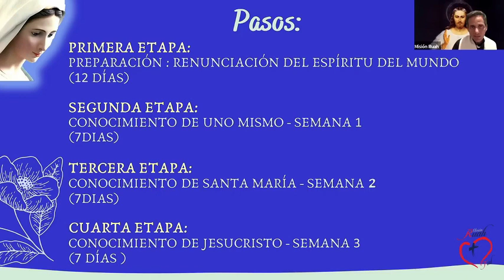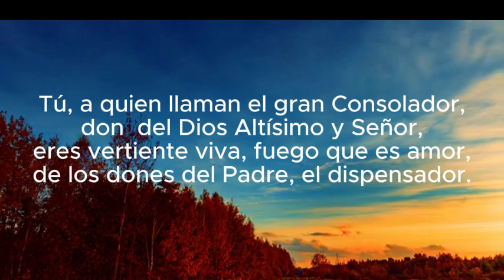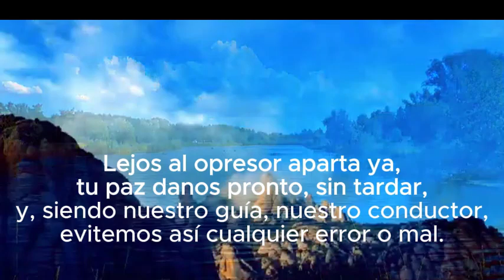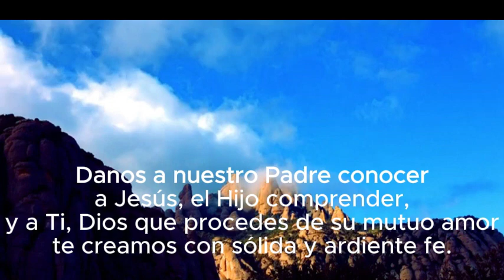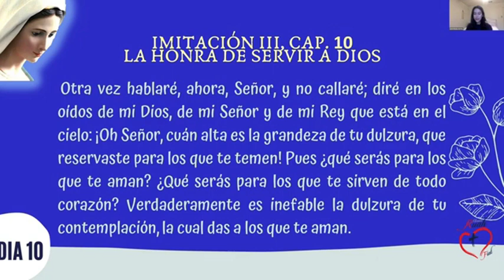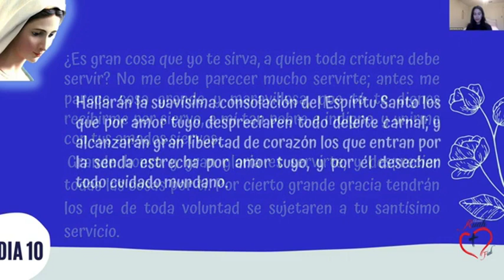Día 10 Consagración Mariana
Consagrarse a María es liberarse de sí para amarnos como Dios nos ama y amar a nuestros hermanos. María es el camino para llegar al verdadero amor que es su amado Hijo. Ella es quien nos enseña a ser felices haciendo la voluntad de Dios y renunciando a la nuestra.